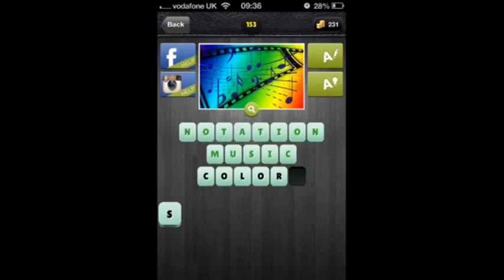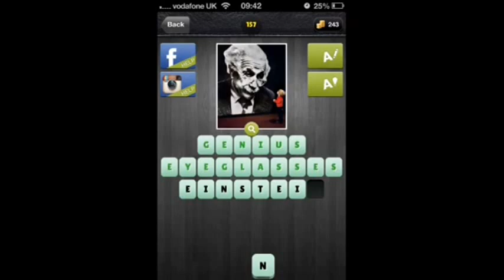Words in a Pic - Level's 151-160 Answers